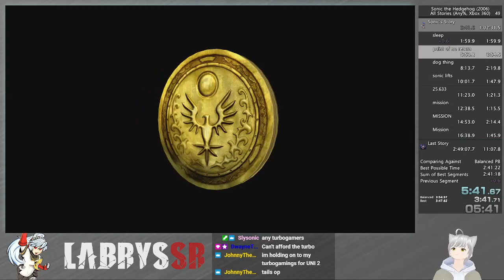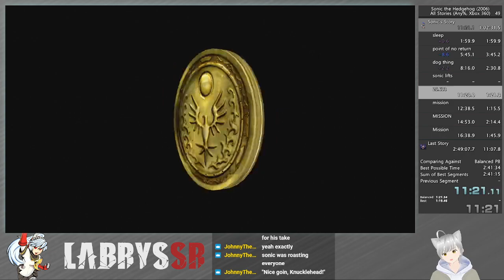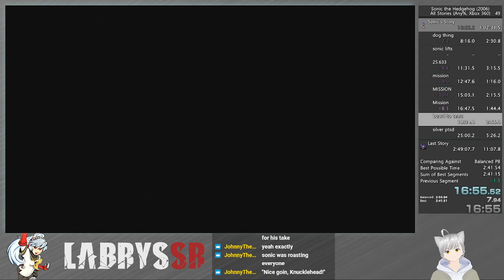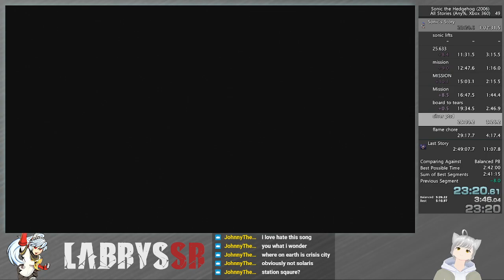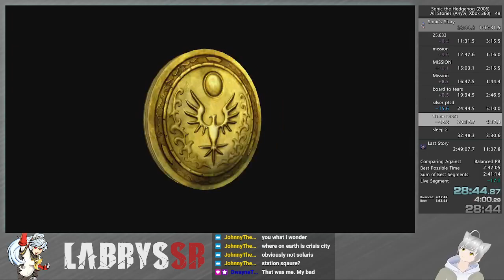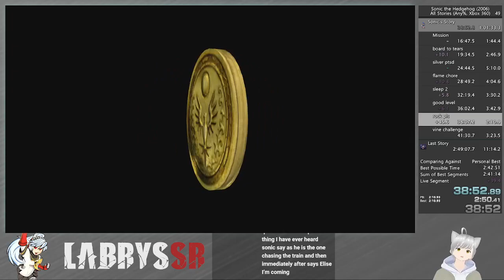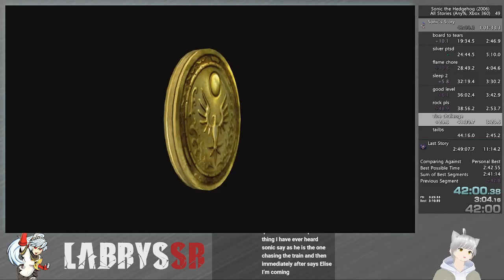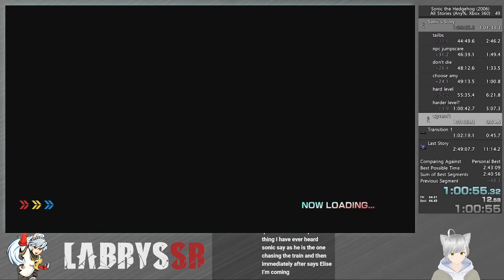Sonic's Story (NCW, Xbox 360) in 1:01:15 RTA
i had to pee ok thats why the all stories stopped -- Watch live